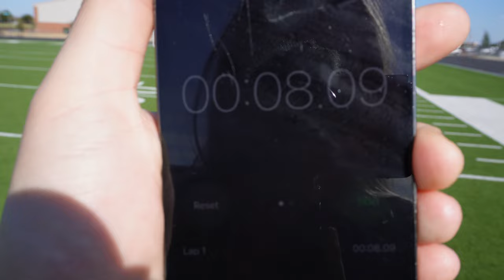I RAN A 2.04 AT THE COMBINE! | THE BEST COMBINE RECORDS